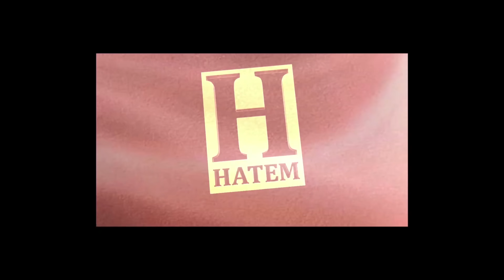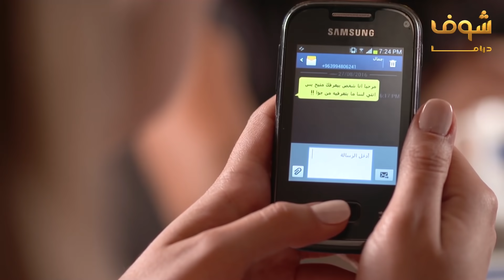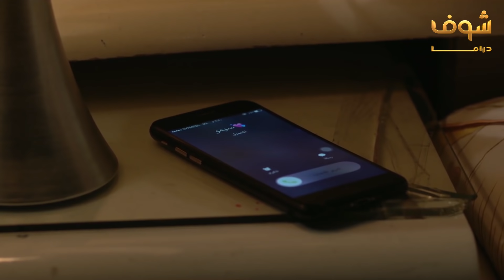مسلسل هواجس عابرة الحلقة 29